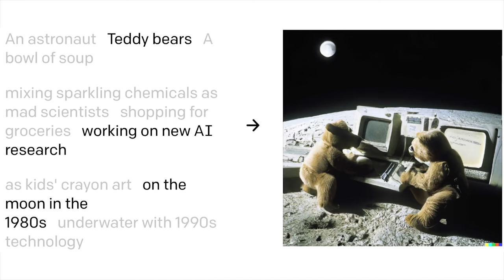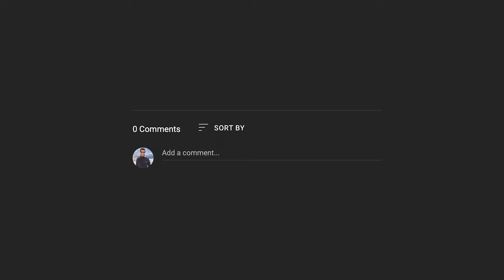Creatives Will Lose Their Jobs? AI Will Replace Us!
It's not far fetched to think that a lot of creatives will lose their jobs when AI takes over. But when is that? Can we even compete?

MY GEAR:
MacBook Pro 16" M1 MAX
Sony A7Slll
K&F Concept Variable ND Filter (ND 2-400)
GoPro Hero 7Black
Røde Lapel microphone
Aputure RGB MC
SmallRig 2999 / for A7SIII
Lowepro  ProTactic 450 AW ll